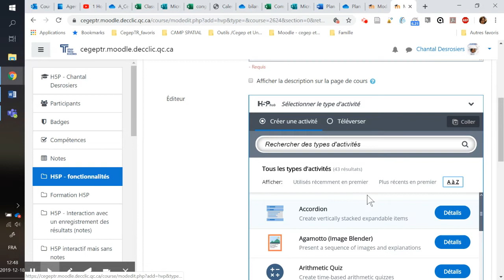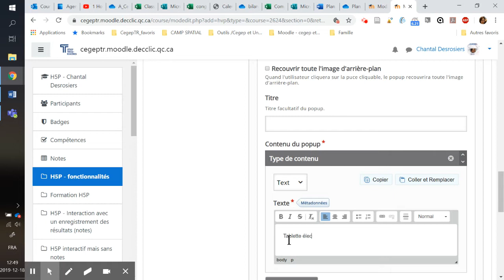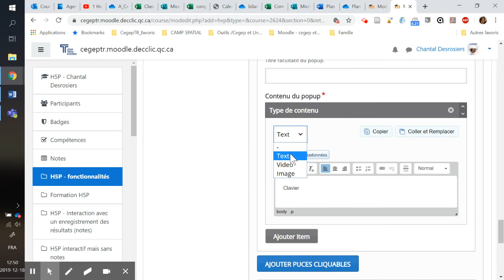Comment créer une image avec des icônes cliquables avec H5P (Image Hotspots)?